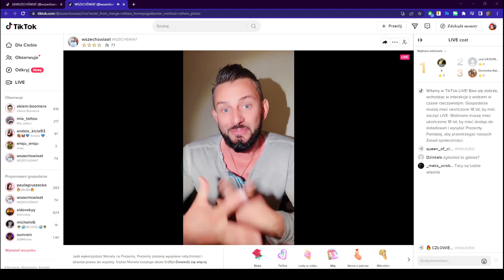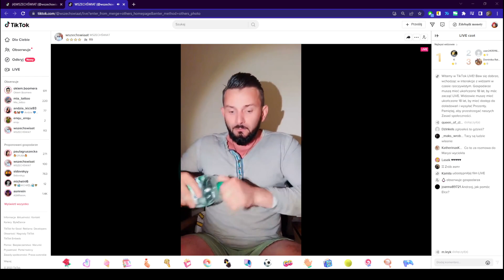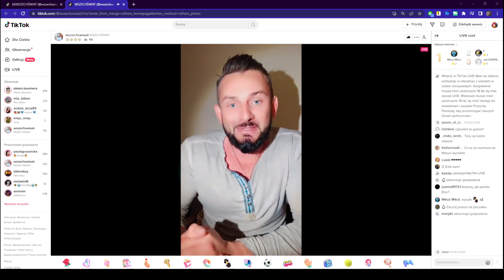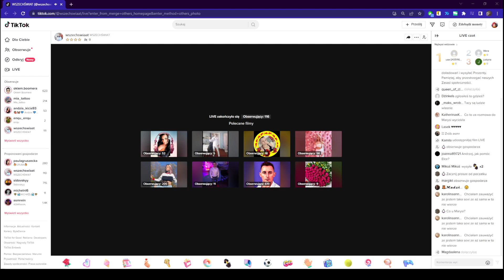Koniec miłosi? Czakra serca sie zamkneła?